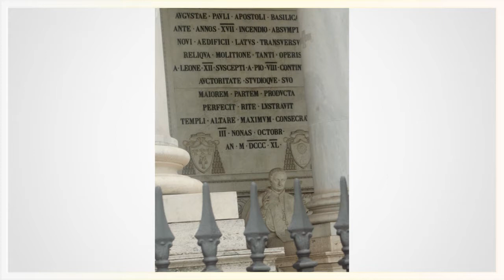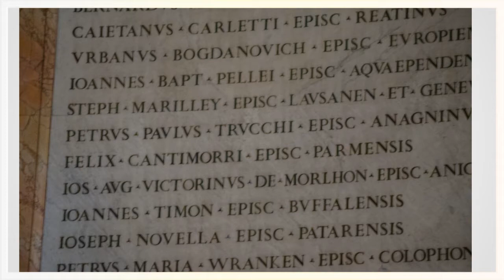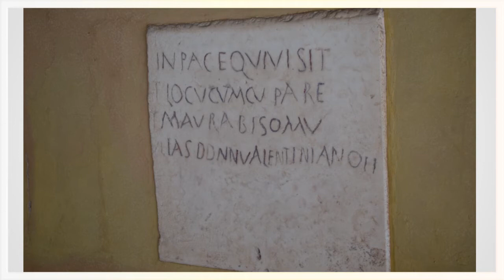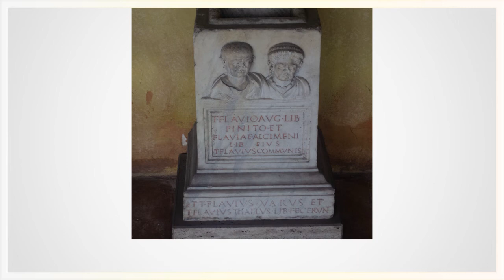San Paolo fuori le mura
una passeggiata nella Basilica di San Paolo fuori le mura